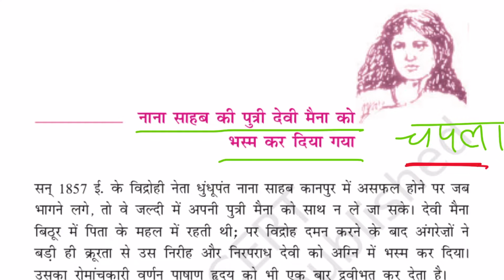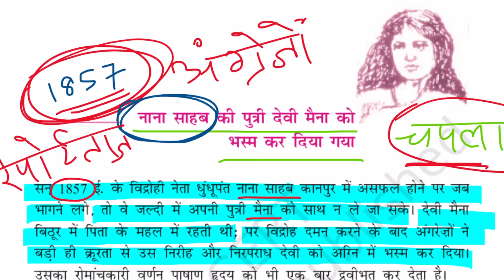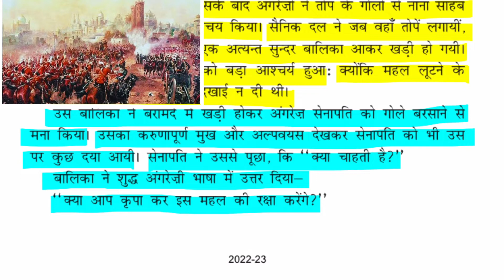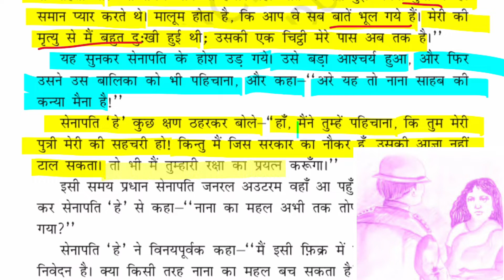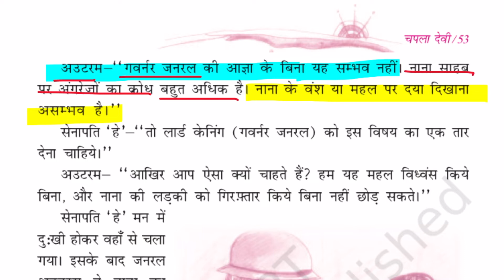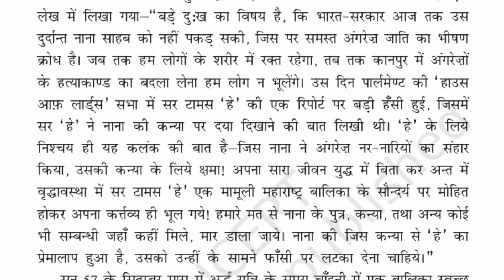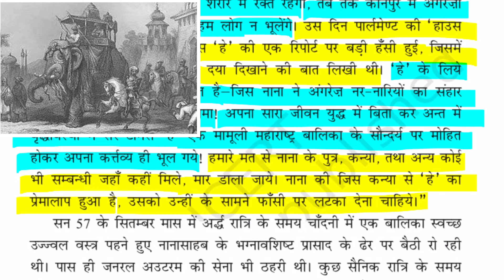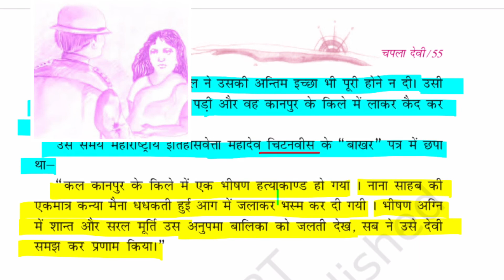Nana Saheb Ki Putri Devi Maina Ko Bhasm Kar Diya Gaya - Kshitij 1 Chapter 5 | Class 9 Hindi Course A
✔️ Class:9
✔️ Subject: Hindi Course A
✔️ Chapter: Kshitij 1 Chapter 5
✔️ Topic Name: Nana Saheb Ki Putri Devi Maina Ko Bhasm Kar Diya Gaya

Hi Friends, i Am VISHAL KUMAR, This channel is entirely dedicated to all the students whether they are in school or college. Here I will teach you guys the best ways of study, I will help you in getting better grades on your exams. Here I will post my videos only in the Hindi language so that most of the people can get the advantage of it in their mother tongue.

Thanks
Tayari Online